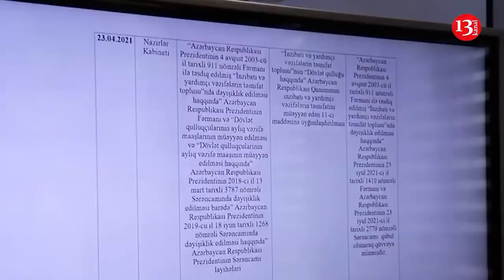SON DƏQİQƏ: “Tərtər işi” üzrə İSTİNTAQ BAŞLADILDI: Zərərçəkmişlərin ifadəsi yenidən alınır